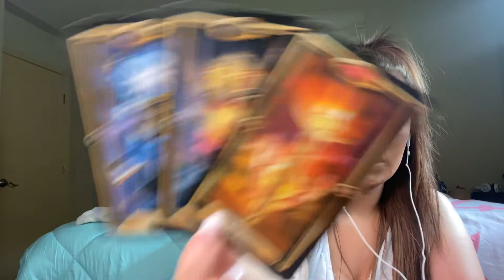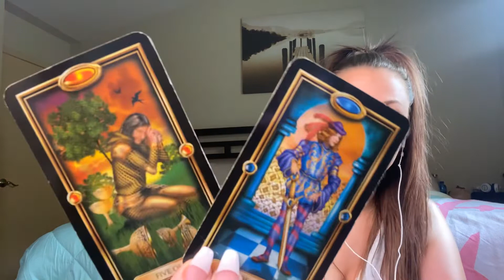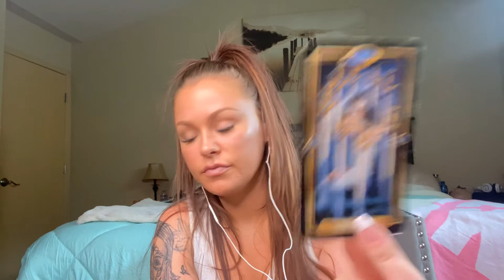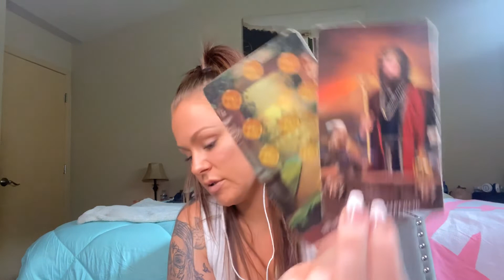TAURUS ♉️ The communication you’ve been waiting for is coming... ♥️